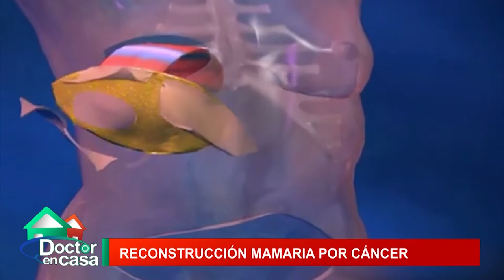Reconstrucción mamaria producto del cáncer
Muchos conocemos a alguna mujer que ha sufrido la extirpación de una mama, normalmente después de un cáncer. Esta enfermedad tan temida tiene, sin embargo, buen pronóstico si se diagnostica en etapas tempranas. Además, no siempre es necesaria una mastectomía total para tratarla y, si fuese necesaria, felizmente existe la cirugía reconstructiva.